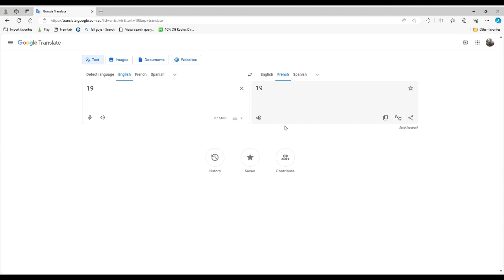dont translate 19 in french